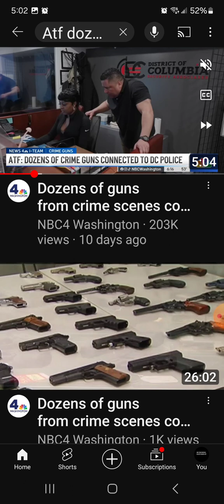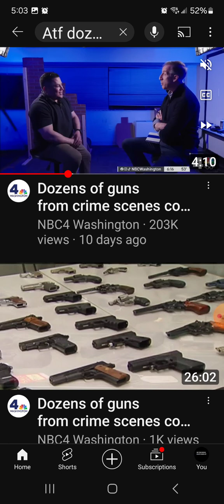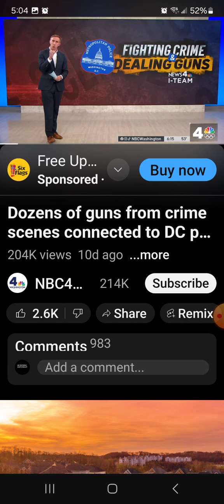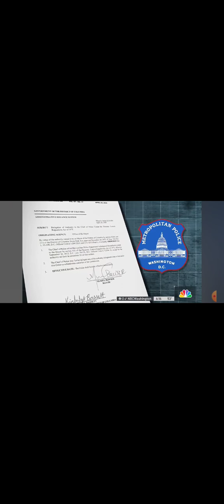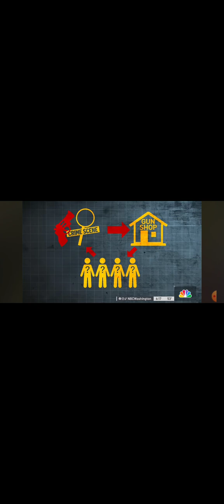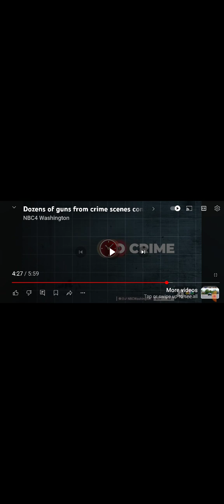Are we surprise?